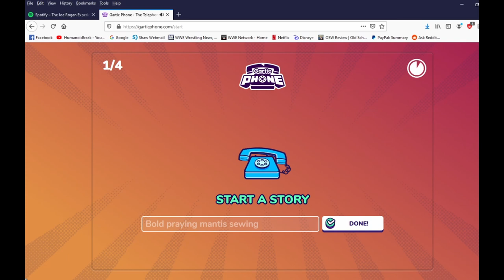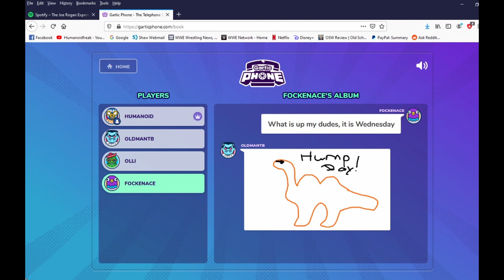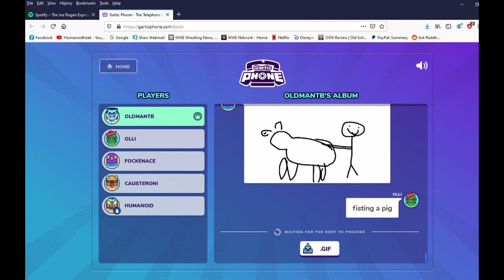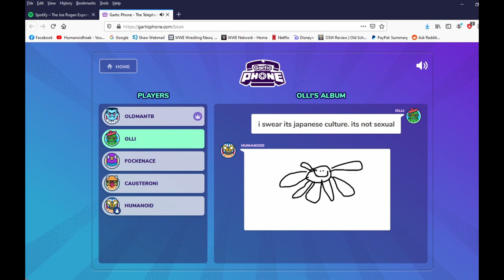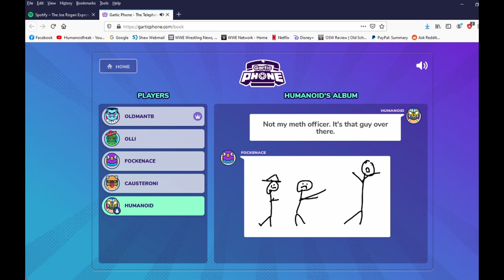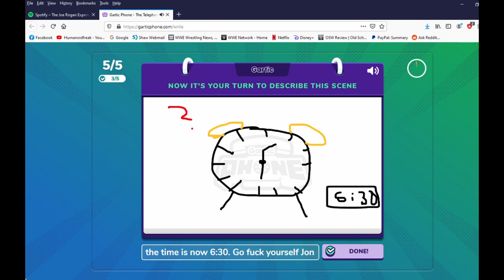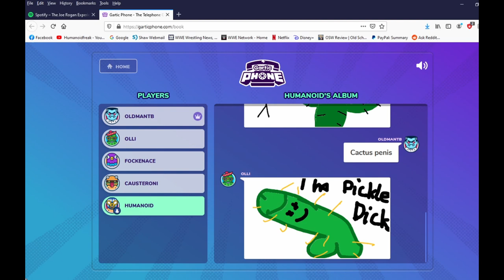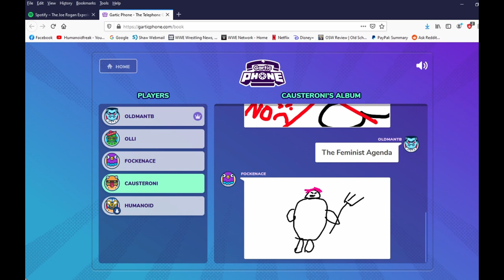Gartic Phone - Not My Meth Officer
I swear officer. It's that guy over there.